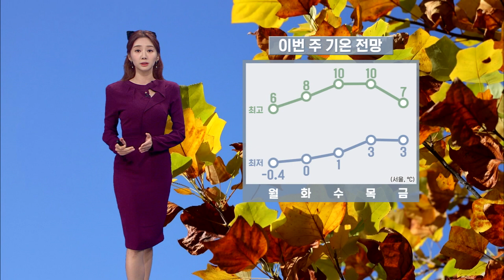출근길 강한 추위…중부 영하권으로 '뚝'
월요일 출근길, 강력한 추위에 단단히 대비를 해주셔야겠습니다.
새벽 4시 기준 서울의 기온은 영하 0.1도로 어제보다 7.8도나 떨어졌는데요,
서울 뿐 아니라 중부내륙을 중심으로는 최저기온이 영하권을 보이는 지역이 매우 많았습니다.
이 지역 대부분은 어제보다 아침기온이 10도 이상 떨어지면서 한파특보가 발효됐는데요

오늘은 바람도 약간 강하게 불면서 체감온도는 더 낮습니다.
건강관리에 각별히 유의해주시기 바랍니다.
이번주 내내 서울의 아침기온은 0도를 살짝 웃돌겠고
낮에는 10도 안팎까지 오르겠습니다.